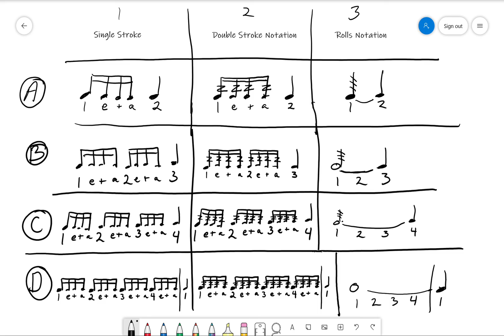7 Percussion Basics Quarter note rolls how to whiteboard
How to do a quarter note roll using symbols.